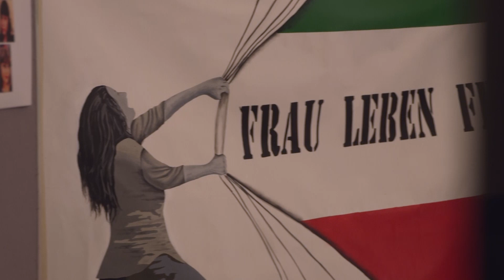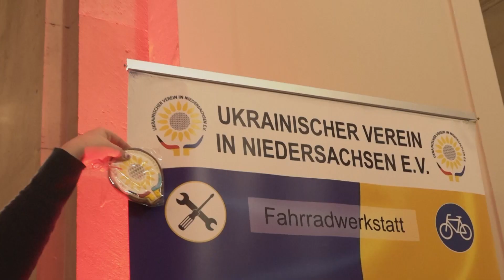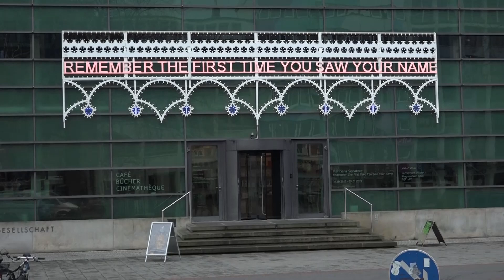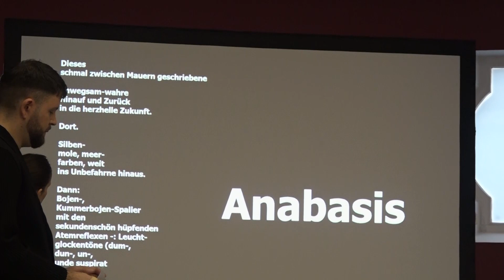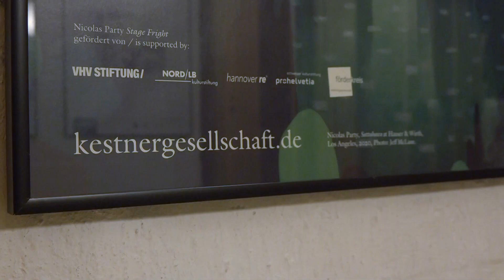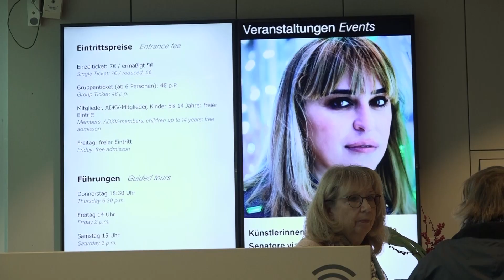0511 vom 11.01.2023: Neujahrsempfang im Rathaus und Kritik am Winternothilfeprogramm der Stadt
In dieser Ausgabe von 0511:

Neujahrsempfang im Rathaus, Kritik am Winternothilfeprogramm der Stadt: Alexander Eisele vom Arbeitskreis Kritische Soziale Arbeit im Gespräch und die Kestner Gesellschaft stellt ihr neues Jahresprogramm vor.

Das alles und mehr – heute um 18:45 Uhr bei 0511.

 Redaktion: Leonie Ewers
 Kamera: h1 Fernsehen aus Hannover
 Schnitt: Lukas Müller-Bernhardt
Moderation: Florian Euler
Tonregie: Lars Sandmann